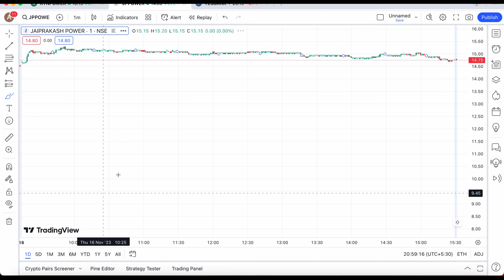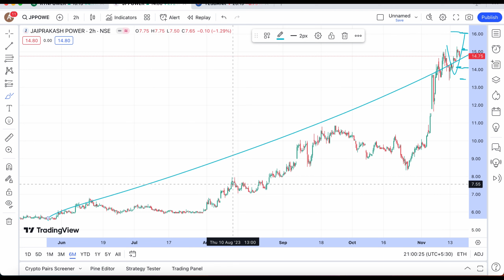JP POWER SHARE NOVEMBER 17 TARGET || LATEST NEWS UPDATE 📶